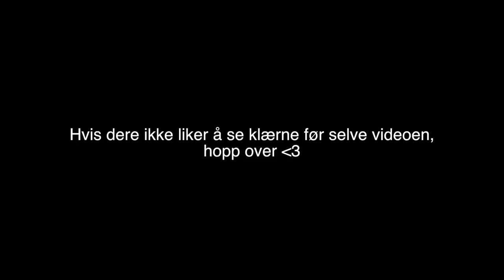STYLER KATINKA (og meg selv hehe) :: Junkyard Unboxing + Try on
♡VIDEO/REDIGERING
Kamera: Canon eos 700d
Vlogkamera: Sony A5000
Redigeringsprogram: iMovie & FinalCutPro
Studiolys: Ebay